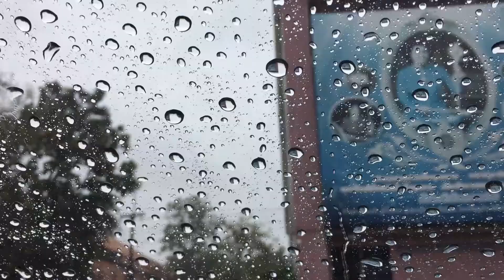Rainy & Night Mood [ Jazz Hop Chill Beats ]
Tracklist
00:00

04:02

Photo Credit
Thumbnail: Photo by Burak K from Pexels

All videos are from Pexels.com ( ctto )

Edited & Designed by ADVENTURE